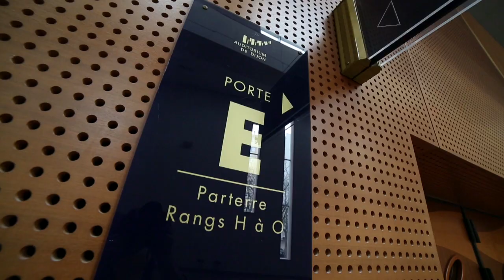Clip de l'Opéra de Dijon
Clip de présentation de l'Opéra de Dijon.
Découvrez l'Opéra de Dijon, ses spectacles, ses artistes en résidence et associés, son Auditorium...
Réalisateur / Vidéo Director : Colin Laurent